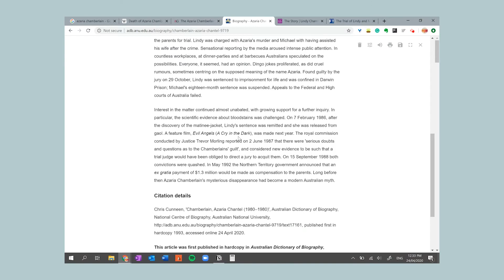study with me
Thought I'd do a short study with me/plan with me in this video. Enjoy!

Materials used:
Bullet journal: Leuchtturm 1917 'sand'
White pen: Uni-ball Signo broad white
Highlighter: Stabilo swing cool blue
Black brush pen: Tombow Fudenosuke hard tip

Chrome extension:
WHA Quotes & Clock New Tab